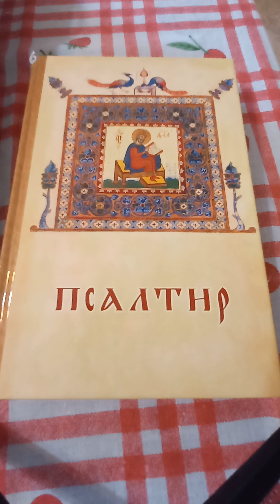ПЕТДЕСЕТ И ТРЕТИ ПСАЛОМ